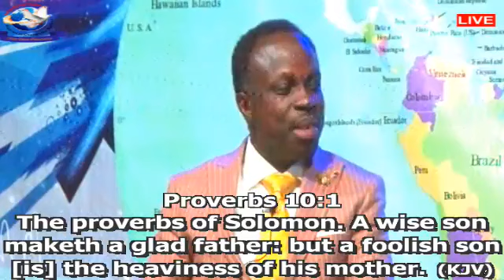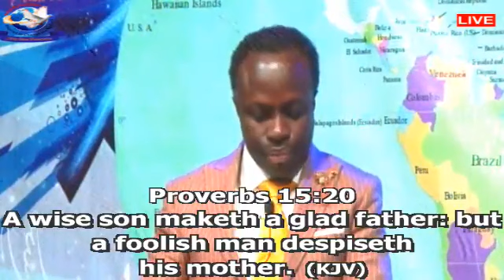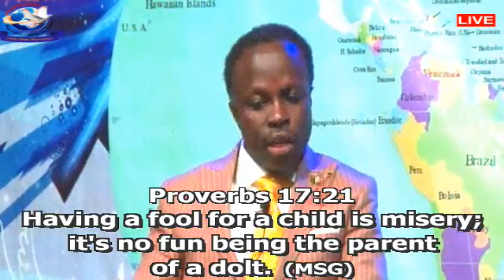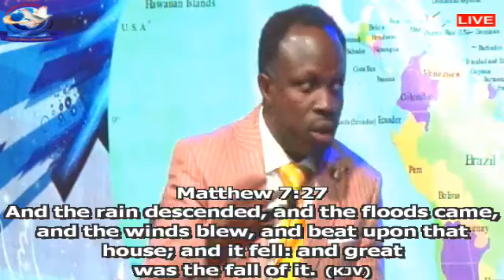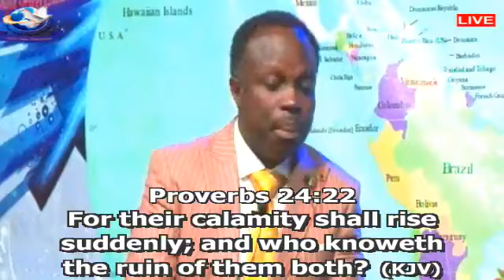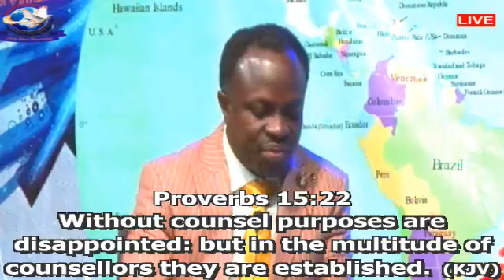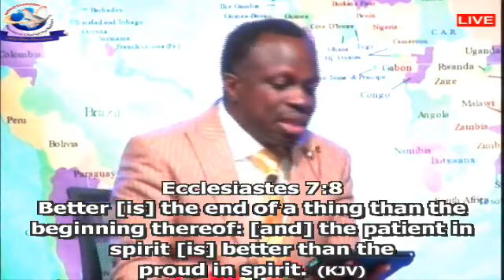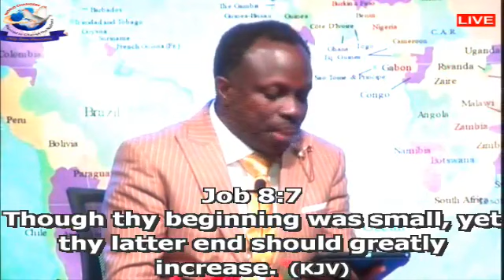THE DANGERS OF LACK OF QUALITATIVE GROWTH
JUNE 2020 HOLY GHOST WEEK (DAY 3)
THEME: ACTIVATING QUALITATIVE GROWTH IN LIFE
11/06/2020